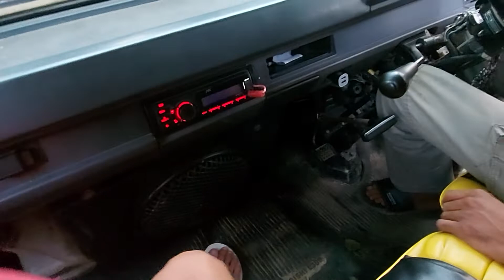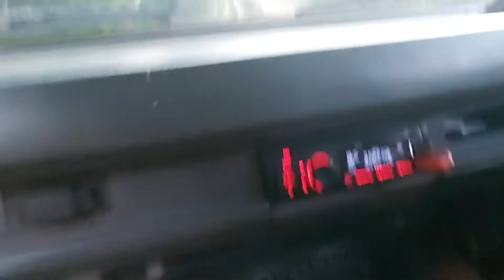Pardasuka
cari bibit coklat ke pardasuka